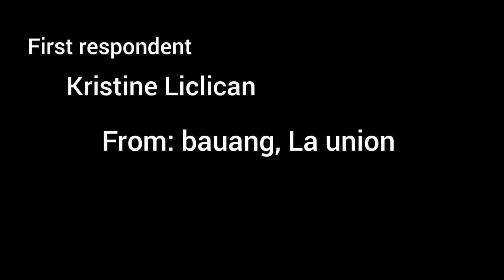Group 1: Practical Research Performance task Grade: 11 Pierre Home Economics TVL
Group leader:
De Guzman, Leandro G.

Group member:
David , Marwayne B.
Caliwanagan, Mariela
Cariña, Erika A.
Cacdac, Decee Jan C.
Cacdac, Rogefril M.